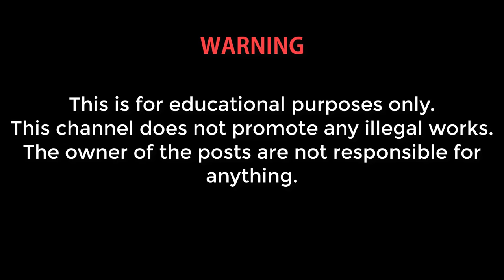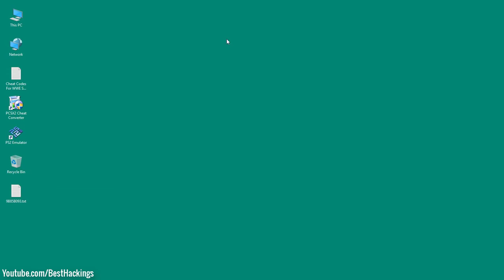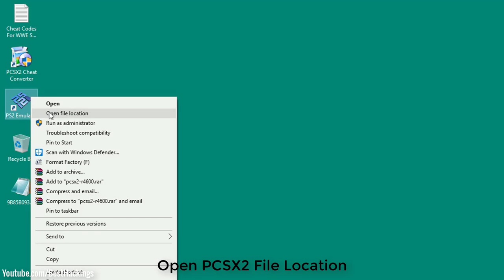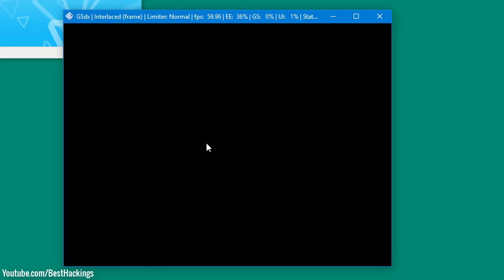How To Unlock Non-Playable Characters In WWE SD! HCTP 2003